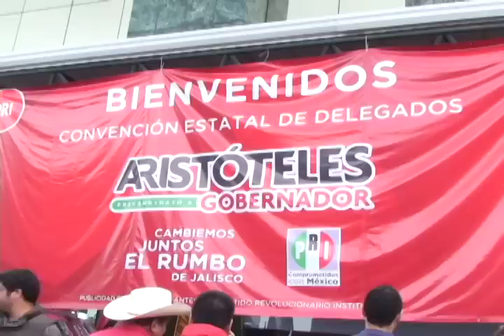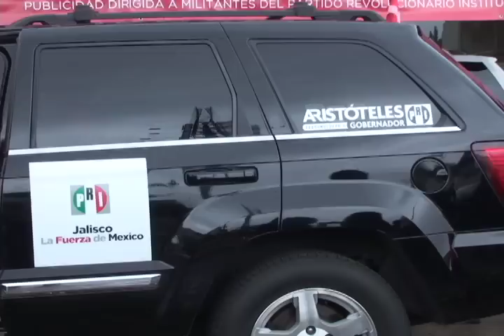Aristoteles Candidato Gobernador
Durante la Convención Estatal para la Elección a Candidato a Gobernador, Jorge Aristóteles Sandoval fué nombrado oficialmente candidato del PRI al gobierno de Jalisco